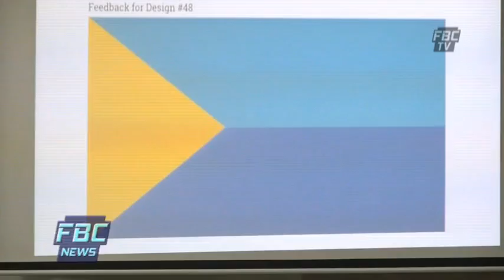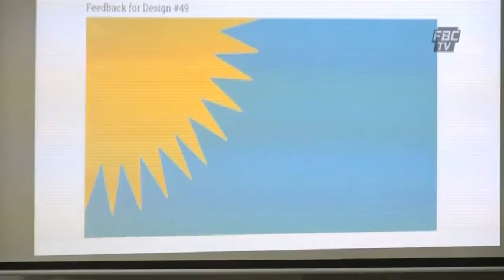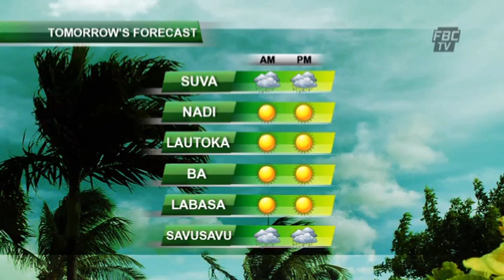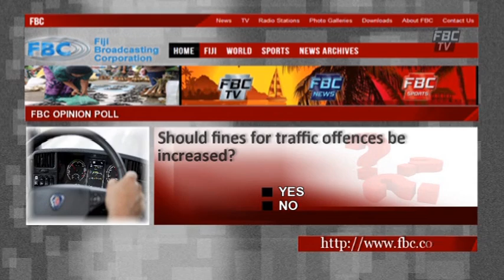FBCTV NEWS 6PM 20 06 15